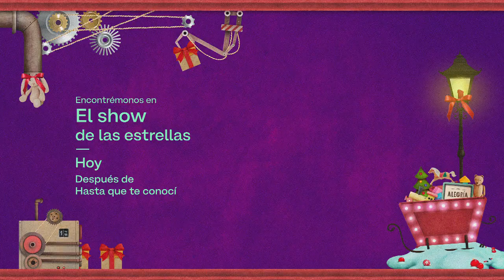Hoy ShowDeLasEstrellas por el Canal RCN, a las 10:00 P.M.